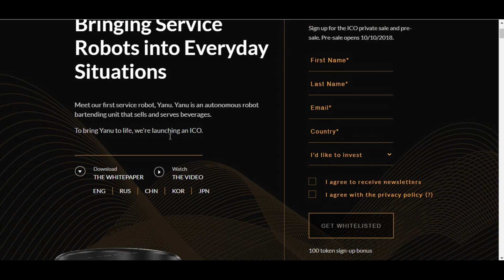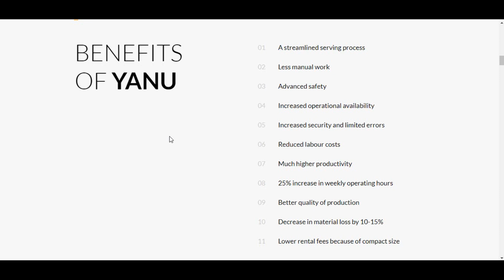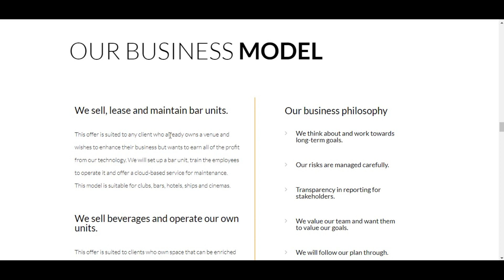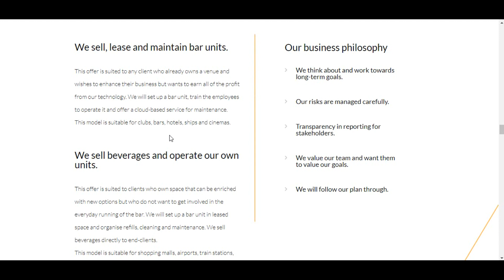Yanu обзор ICO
Yanu-робот - это полностью автономная барная стойка. С помощью ИИ (искусственный интеллект) Yanu может общаться с людьми и поддерживать интересные беседы, принимать платежи, а также любой человек может высказать свои пожелания.